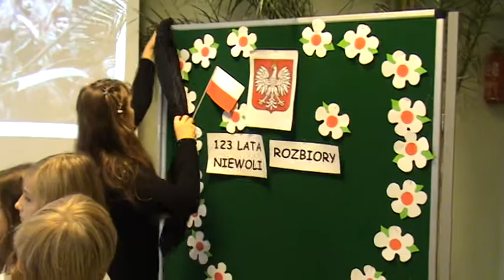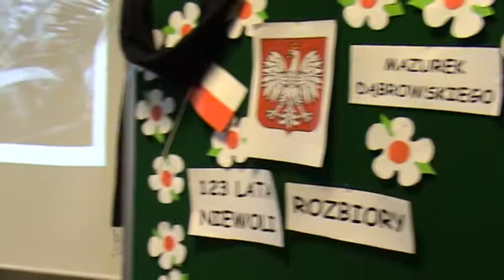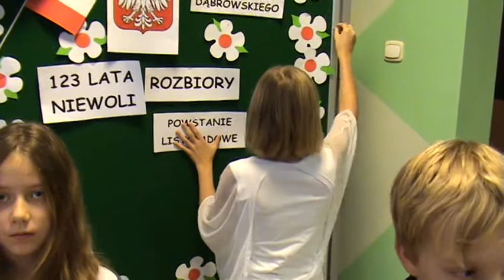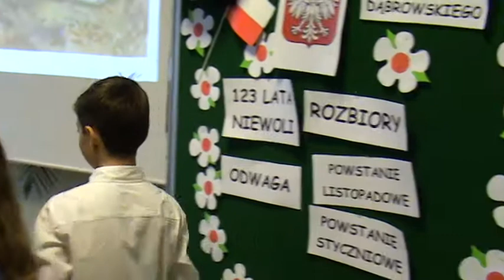Święto Niepodległości 2014